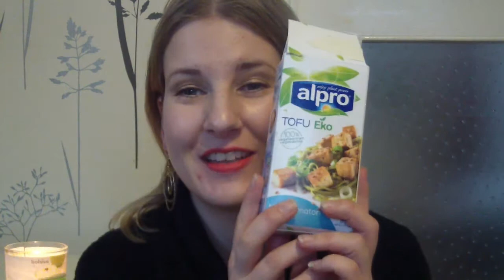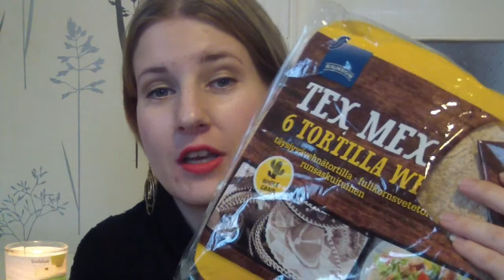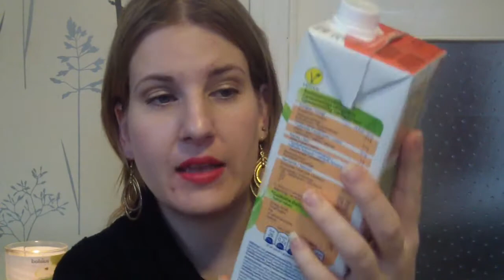Painonpudotusta ja ruoka lempparit!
Moikka!!
Vähän erillainen video tällä kertaa :) Toivottavasti pidätte!